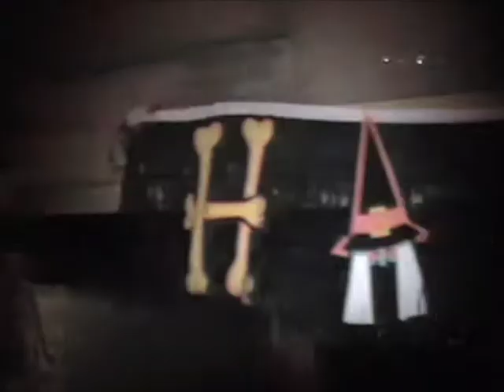WINDEMERE CASTLE HALLOWEEN PARTY 2009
THE BEST HALLOWEEN PARTY ON THE EAST COAST!!!
EDITED AND PRODUCED BY VIDDIOTS.COM
GREAT HOSTS AND ALOT OF SPOOKY FUN